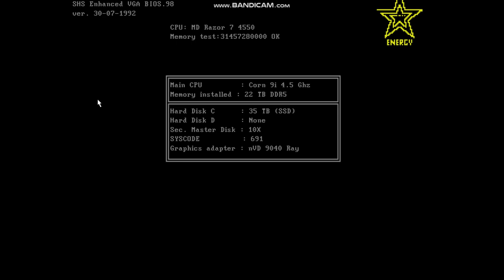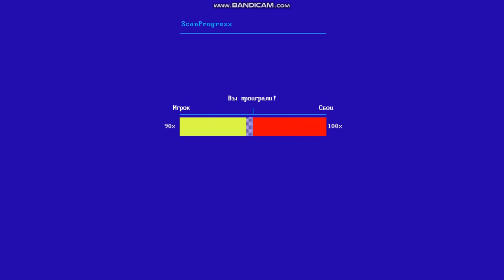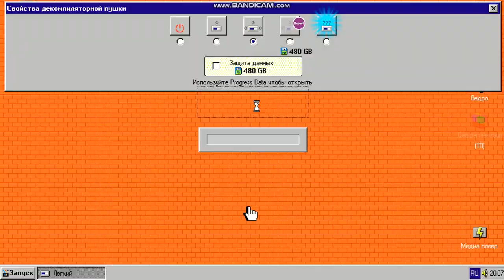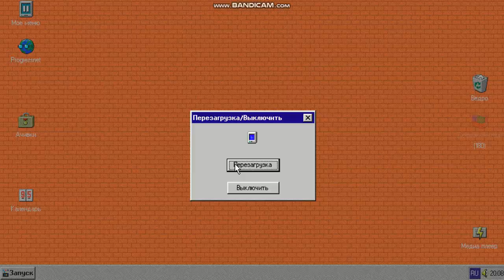Progressbar 95 step bundle